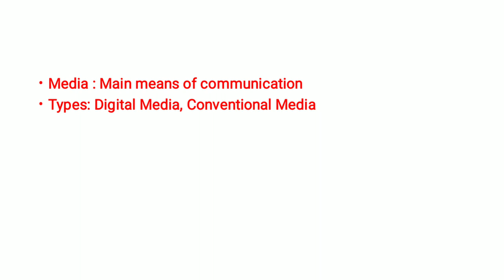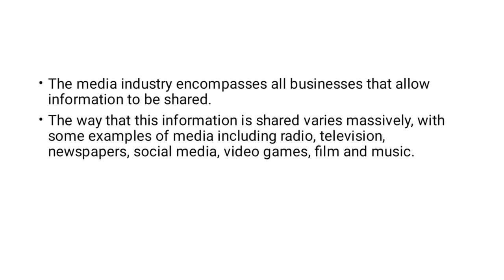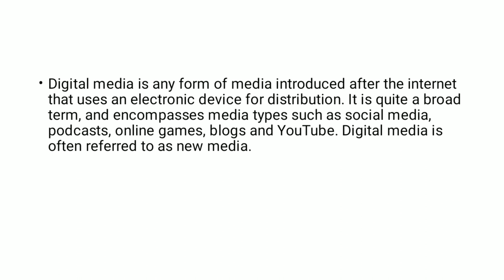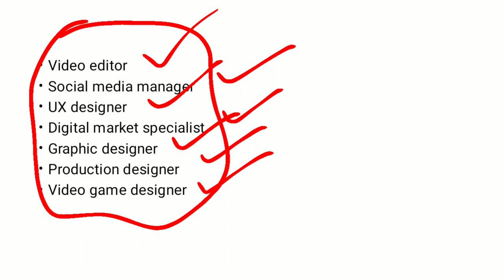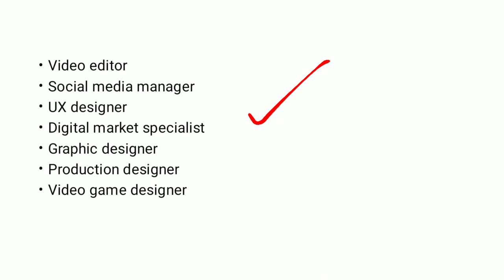Media as Industry | Media Studies in Urdu/Hindi